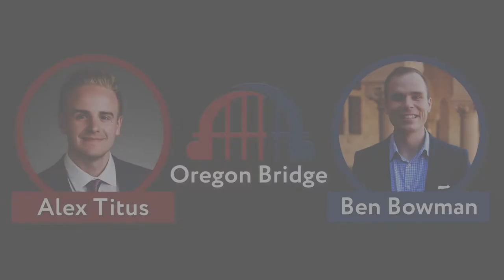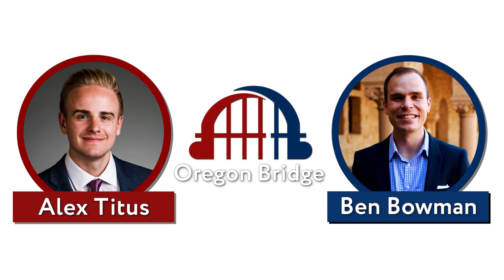Producer Buddy Terry on The Bridge, Press and Disinformation | EP 24 | BRIDGE PODCAST by OR360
The Oregon Bridge goes "under the hood' in this episode with our own producer Buddy Terry.

Buddy was born in Portland and raised in rural St. Helens Oregon. Along with being a full time multimedia producer, Buddy is a graduate of Anthropology from Oregon State University, and is currently pursuing his Masters of Journalism and Documentary Film Production at the University of California at Berkeley.

In this episode, Buddy discloses a little bit about his own personal politics, sheds some light on the 21st century state of news media, and takes listeners behind the scenes a bit by breaking down the Oregon Bridge production process.

EP 1. Wlnsvey Campos
EP 2. Alek skarlatos
EP 3. Kevin Frazier, CIPP(US)
EP 4. Lori Chavez-DeRemer
EP 5. Christine Drazan
EP 6. Jamie McLeod-Skinner
EP 7. Matt Sutton
EP 8. Dallas Heard
EP 9. Tobias Read
EP 10. Micah Meadowcroft & Nate Hochman
EP 11. Stan Pulliam
EP 12. Cliff Bentz
EP 13. Dacia Grayber
EP 14. Lori Chavez-DeRemer (OB BREAKING NEWS)
EP 15. Nicholas Prelosky & James Ball
EP 16. Sara Gelser
EP 17. Susheela Jayapal
EP 18. Casey Kulla
EP 19. Dr. Bud Pierce
EP 20. Ben & Alex
EP 21. Katherine Gehl
EP 22. Bridget Barton
EP 23. Val Hoyle
EP 24. Buddy Terry